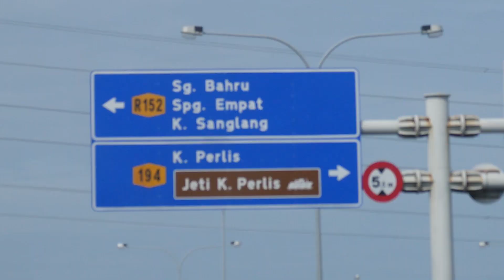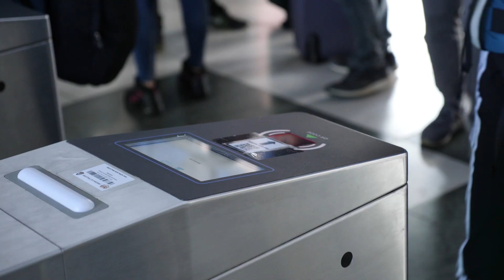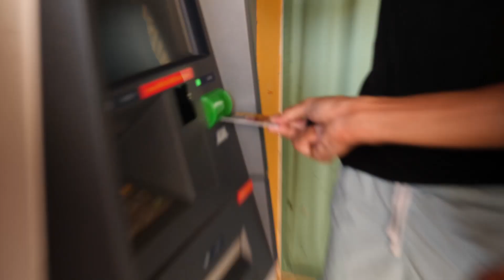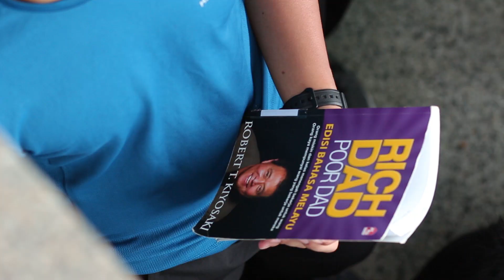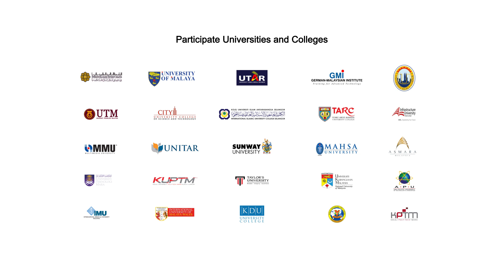EPISODE 6 | Amazing Nettworth Movement 2019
"Perseverance is not a long race, it is many short races one after the other" - Walter Elliot

Our teams are nearing the end! Watch as they take up the beautiful island of Langkawi in our 6th Episode of the Amazing Nettworth Movement Race 2019. Who will rise? Who will fall?

NETTWORTH, the fast, fun way to learn and practice financial literacy skills for the digital age. A fun and addictive game designed to help you teach financial literacy to your students, while keeping them engaged and motivated to practice and learn.

Let your students express their personality by customizing their own avatar! Lead & experience a good life by making the right investment decisions! Explore the bright and vibrant city and interact with various mentors to gain knowledge on financial literacy.

App available for both iOS and Android.

If you have any feedback or comments on the game / app, you may also write to us at: